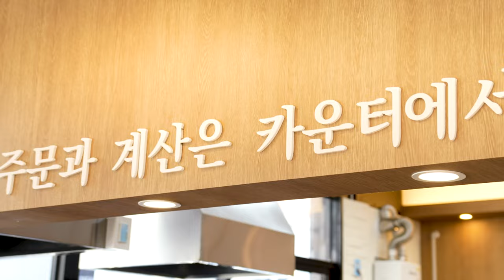통영 "더 애기김밥" 음식점 홍보영상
통영 "더 애기김밥" 음식점 홍보영상 [4k]